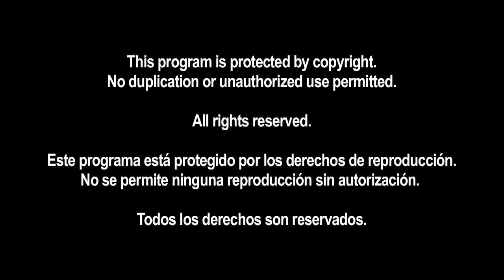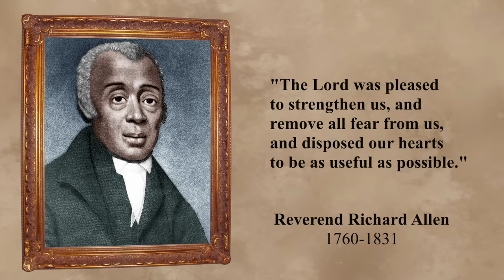The Torchlighters (Spanish) | Episode 22 | The Richard Allen Story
Nacido en la esclavitud en los EE. UU. antes de la Guerra Revolucionaria, el joven Richard Allen cree que se enfrenta a un futuro sin esperanza. Pero después de convertirse en cristiano cuando era joven y luego, al ver que su maestro también llega a la fe, Allen compra su libertad. Como un hombre libre, primero sirve a Dios como predicador de circuito y luego como pastor en Filadelfia. Incluso entonces, Allen no puede dejar atrás por completo la injusticia de su pasado. cuando el blanco El pastor principal le dice a Allen y a otros feligreses negros que "conozcan su lugar", lo cual está en el balcón, lejos de los feligreses blancos: el reverendo Allen debe tomar una decisión.
¿Cómo defenderá a su pueblo? Cuando una epidemia golpee Filadelfia, ¿se arriesgará su propia vida para ayudar a quienes lo trataban como un ciudadano de segunda clase? En este episodio de Los Torchlighters, conocen al fundador de la Iglesia Episcopal Metodista Africana y
aprenda cómo sirvió fielmente a Dios frente a la discriminación y la plaga.